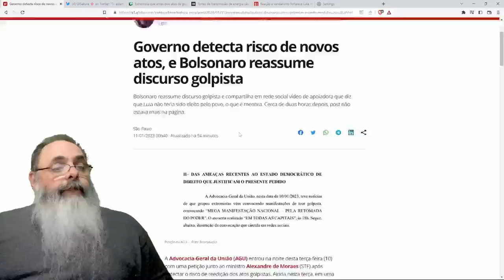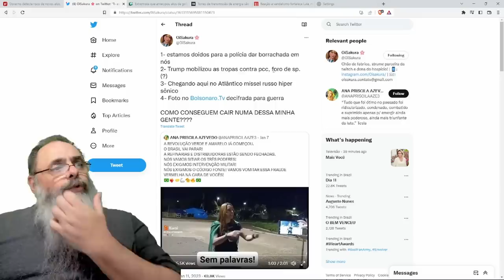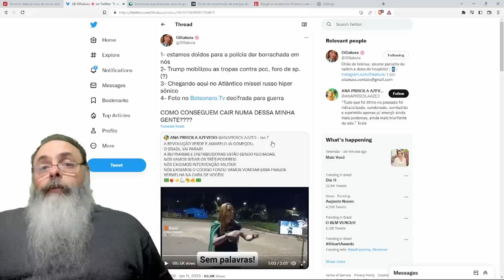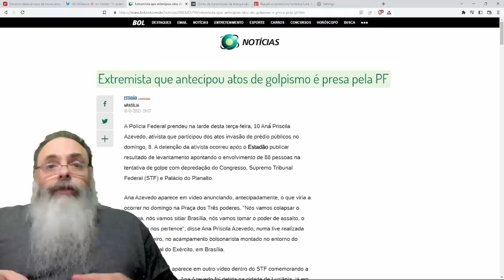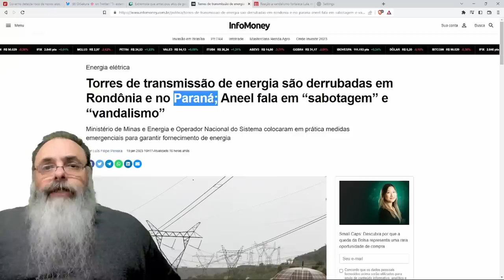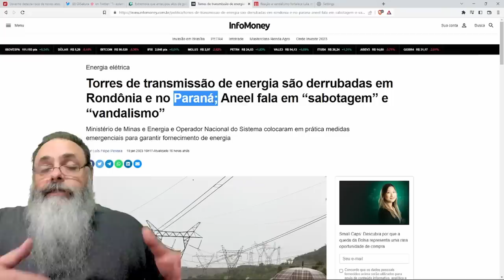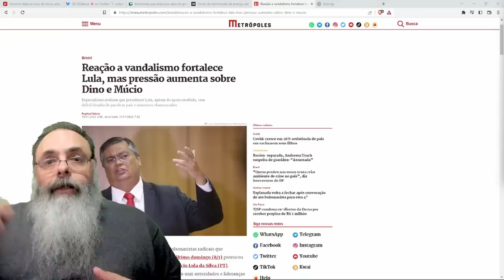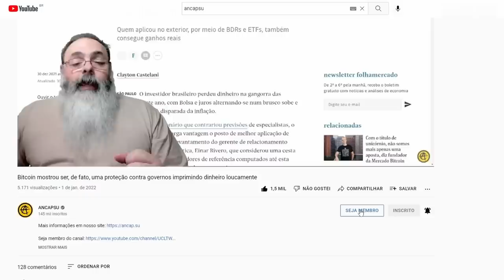SUSPEITA de NOVOS ATOS GOLPISTAS HOJE faz POLÍCIA FEDERAL redobrar ATENÇÃO para MOVIMENTAÇÕES